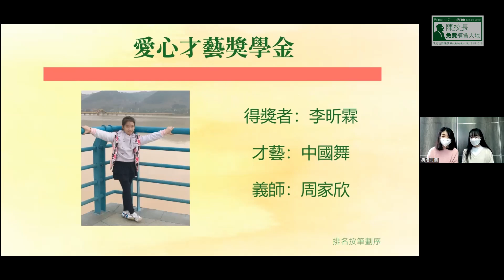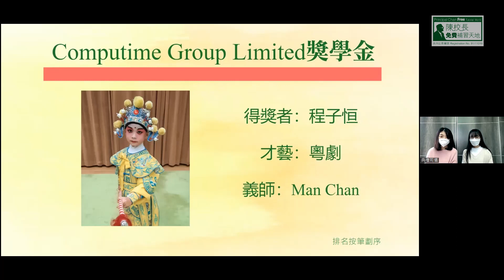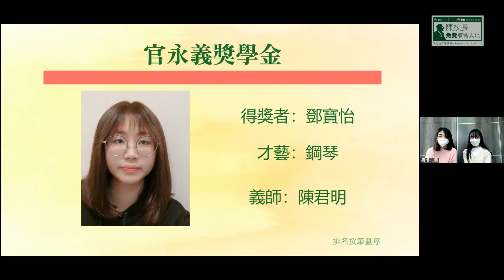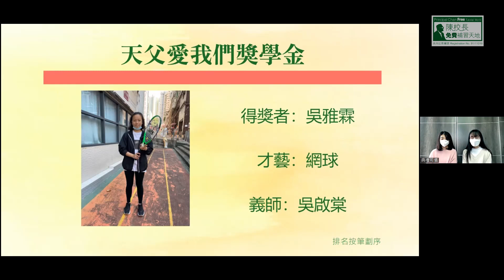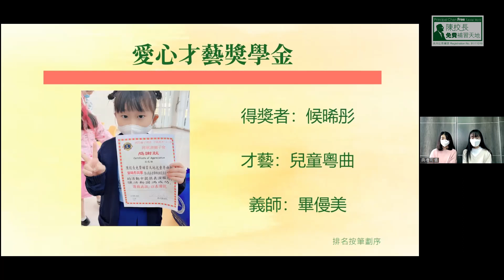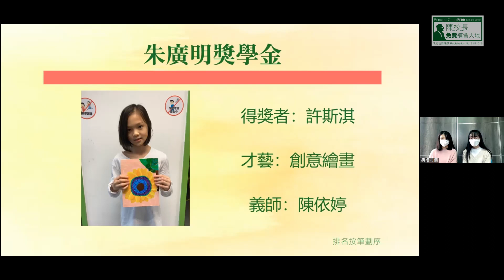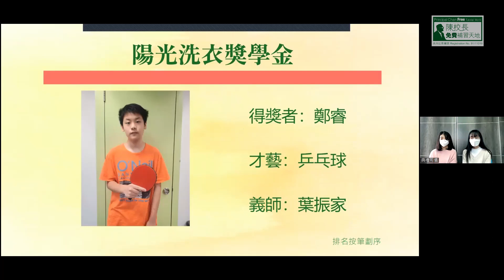【第十屆年度嘉許禮】10 頒發愛心才藝獎學金